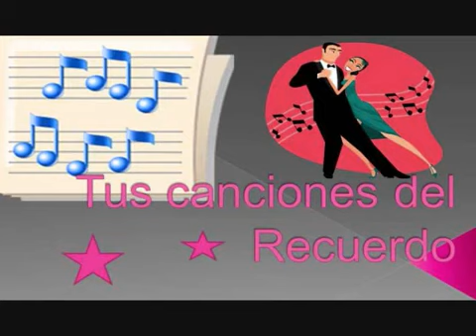MUSICA DEL RECUERDO POR COQUIGUATE 88.7FM